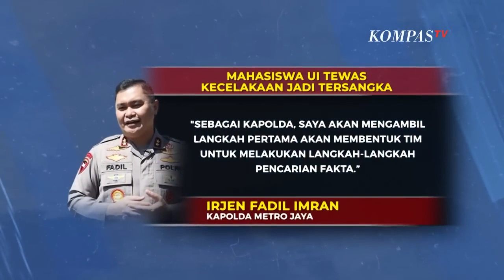Pakar Hukum Pertanyakan Cara Polisi Periksa Mahasiswa UI, Hasya Atallah yang Sudah Kritis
JAKARTA, KOMPAS.TV - Polda Metro Jaya membentuk tim khusus guna mengungkap fakta kecelakaan Hasya Attallah yang kini dijadikan tersangka.

Ibu Almarhum Hasya Atallah mengatakan,"meskipun tidak nyawa dibalas nyawa, kita di negara hukum. Kami taati semua prosedur hukum tetapi justru hukum tersebut menyerang kami dengan menetapkan anak kami sebagai tersangka."

Sementara itu, Irjen Fadil Imran, Kapolda Mero Jaya menungkapkan, "sebagai Kapolda, saya akan mengambil langkah pertama akan membentuk tim untuk melakukan langkah-langkah pencarian fakta. Semoga langkah tim gabungan ini bisa mengungkap fakta sebenarnya dan memberikan rasa keadilan dan kepastian hukum."

Kapolda bentuk tim khusus, karena desakan publik atau ketidakberesan penyidik?

Guna membahasnya, sudah bergabung Ketua Harian Kompolnas, Benny Mamoto, dan Guru Besar Fakultas Hukum Universitas Sudirman, Hibnu Nugroho.